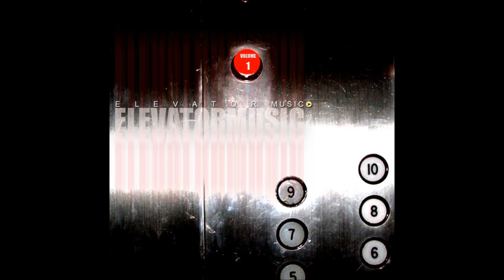Eville - Elevator Music - 07 - HighPercentage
Track 7 from the Album Elevator Music, Eville of So.Au.Ink's debut album

.a journey for life's up's and down's..its not just music..its Elevator Music.